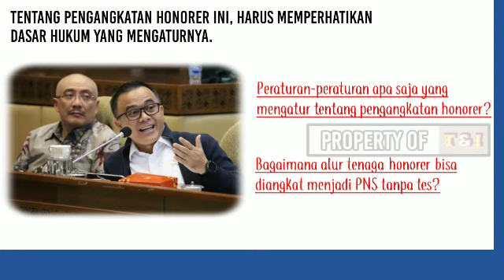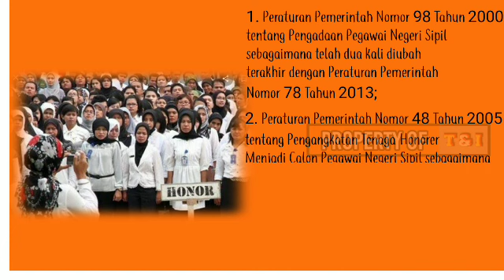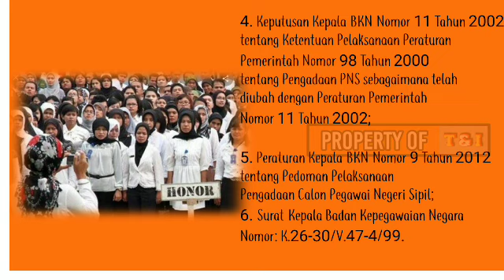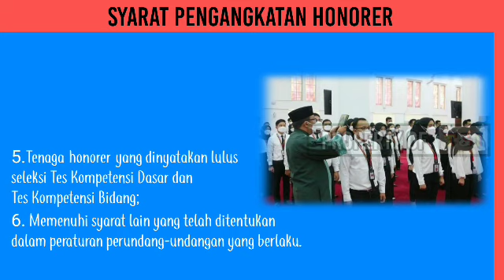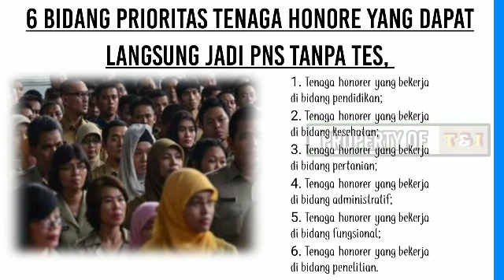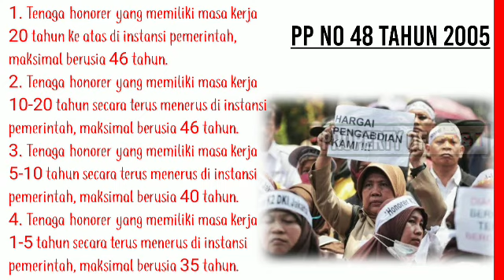RESMI🔴BKN: terbitkan surat tentang dasar hukum dan syarat honorer diangkat jadi ASN 2023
BKN: terbitkan surat tentang dasar hukum dan syarat honorer diangkat jadi ASN